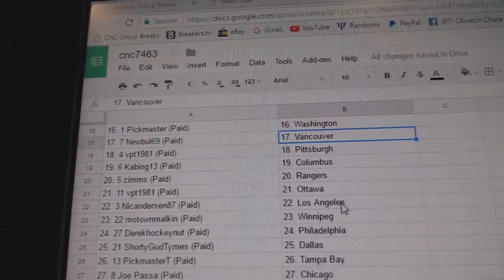Team Randoms - C&C GB #7463